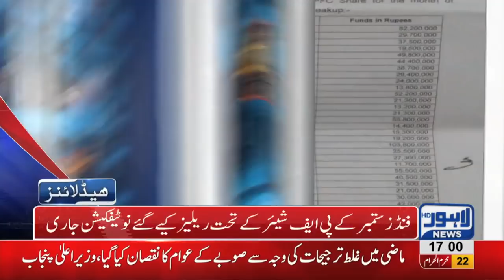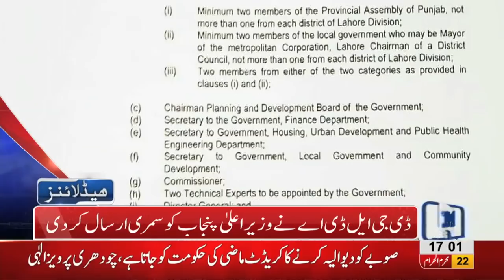05 PM Headlines Lahore News HD – 03 October 2018